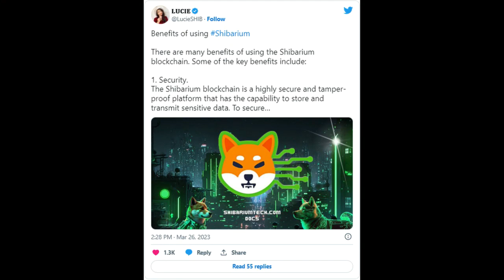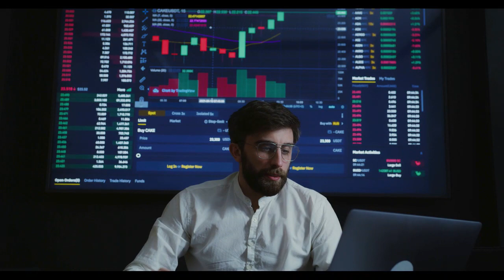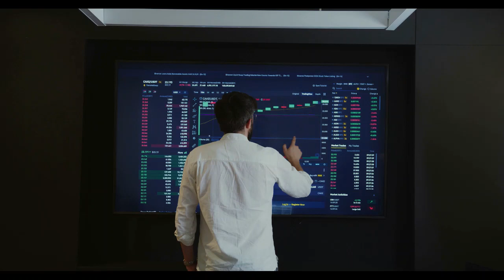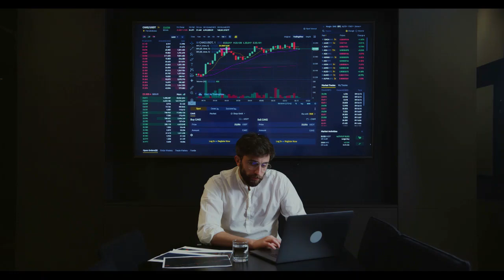Kripto Sesli Haber | İşte Shiba Inu İçin Shibarium Faydaları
İşte Shiba Inu İçin Shibarium Faydaları
Ağ, şeffaflık, güvenlik ve düşük maliyetli işlemler dahil olmak üzere birçok avantaj vaat ediyor.

(Kılavuzlar, Kripto Haberleri, Borsalar, Ticaret Botları, Kripto Ticaret Rehberi.)
Shiba Inu katman-2 ağı olan Shibarium, yatırımcılara kullanıcı varlıklarının güvenliğinden benzersiz bir oranda düşük işlem maliyetlerine kadar çok çeşitli avantajlar vaat ediyor. Bu avantajlar yakın zamanda yayınlanan belgelerde vurgulanmış ve önde gelen bir Shiba Inu etkileyicisi olan Lucie tarafından daha fazla derlenmiştir.
Güvenlik
Shibarium, Plazma çerçevesi ve PoS doğrulayıcılarından yararlanan hibrit bir sistem kullanarak üst düzey güvenlik sağlamayı taahhüt eder.
Plazma çerçevesi, ilk olarak 2017'de Vitalik Buterin ve Joseph Poon tarafından sunulan önerilen bir ölçeklendirme çözümüdür. Blockchain ağlarının işlem işleme kapasitesini artırarak onları daha hızlı ve daha ölçeklenebilir hale getirmek için tasarlanmıştır.
Ethereum gibi bir "ebeveyn" blok zincirine bağlı hiyerarşik bir "alt" blok zinciri sistemi oluşturarak işlemleri ölçeklendirir. Çerçeve ayrıca, alt blok zincirlerini geçersiz işlem verileri göndermek gibi hileli veya kötü niyetli faaliyetlerden korumak için tasarlanmış bir dizi güvenlik mekanizması içerir.
Shibarium ayrıca, kullanıcıların ödüller kazanmak ve aynı anda ağın güvenliğine katkıda bulunmak için stake yapabilecekleri Bone ShibaSwap'i (BONE) kullanarak PoS güvenliğini kullanır.
Yüksek İşlem Hızı
Shibarium belgelerinde detaylandırıldığı gibi, katman-2 ağı, benzeri görülmemiş bir ölçekte hızlı bir işlem hızı vaat ediyor. Belgeler, Shibarium'un işlem hızının Ethereum'dan daha iyi performans gösterebileceğinden bahsediyor.
Daha Düşük İşlem Ücretleri
Shibarium, Ethereum'dan daha yüksek işlem hızı vaat etmesine rağmen daha düşük işlem ücretleri sunuyor. İşlem ücretlerinin Ethereum'un ortalama ücretlerinden 10.000 kat daha düşük olması bekleniyor.
ademi merkeziyetçilik
Çoğu blok zincirine benzer şekilde, Shibarium merkezi bir kontrol noktası olmaksızın oldukça merkeziyetsizdir. Sonuç olarak, ağın güvenliği, topluluk tarafından staking ve ağ doğrulama yoluyla sürdürülür, böylece ağ korunur ve merkezi bir otoritenin üzerinde kontrol sahibi olma olasılığı ortadan kaldırılır.
şeffaflık
Bir blockchain ağı olarak Shibarium, doğası gereği blockchain teknolojisini karakterize eden geleneksel şeffaflığa sahiptir. Bu, yatırımcıların özel blok zinciri tarayıcısı aracılığıyla ağda yürütülen tüm işlemleri sorunsuz bir şekilde izlemelerini sağlar.
Shiba Inu Yakımları
Shiba Inu ekosistemine özel bir fayda olarak Shibarium, bir SHIB fırını olarak lanse edildi. Ağın Shiba Inu'yu temel işlem ücretlerinin %70'ine kadar yakması ve böylece Shiba Inu yakma girişimini desteklemesi bekleniyor . Bu, varlığın fiyatı için destek sağlamalıdır.